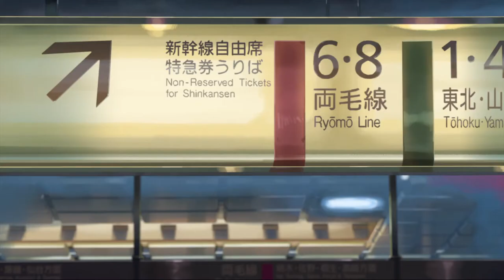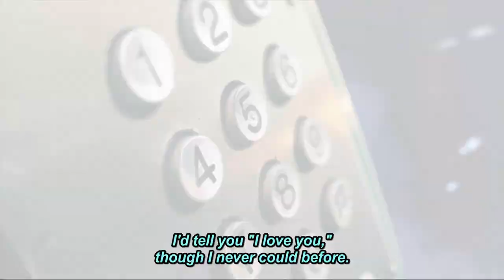5 Centimeters Per Second (2007) Anime Show Review in Hindi | Kenji Mizuhashi, Yoshimi Kondou, Satomi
Takaki and Akari are two classmates in elementary school. During their time together they have become close friends. Their relationship is tested when Akari moves to another city because of her parents' jobs. Both of them struggle to keep their friendship alive, as time and distance slowly pulls them apart. When Takaki finds out that he is moving further away, he decides to visit Akari one last time.

5 Centimeters Per Second Review
5 Centimeters Per Second Explain
Story of 5 Centimeters Per Second
5 Centimeters Per Second Reaction